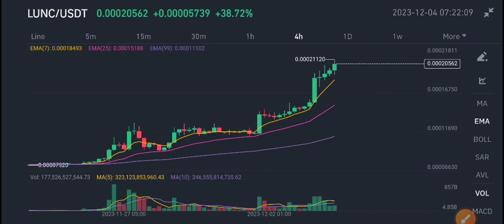Terra Classic Lunc Price Prediction! Terra Classic Today News